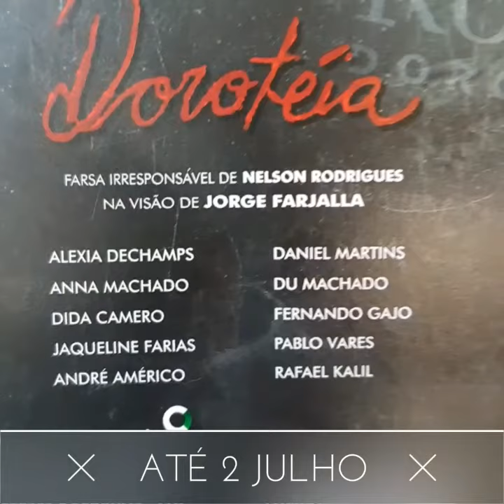Letícia Spiller e Pedrinho Popoff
Encontro com Leticia Spiller ...Espetáculo Dorotéia em cartaz em São Paulo. Durante gravações do Click Esperança  , no mesmo hotel, foi um encontro rápido...